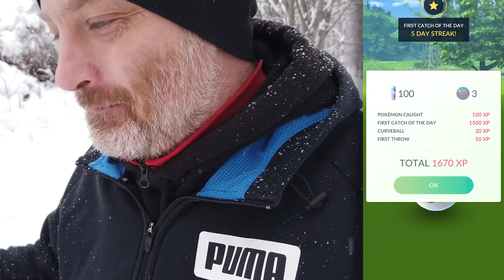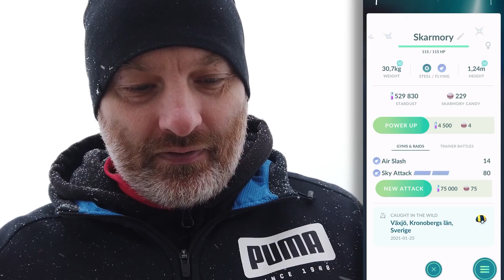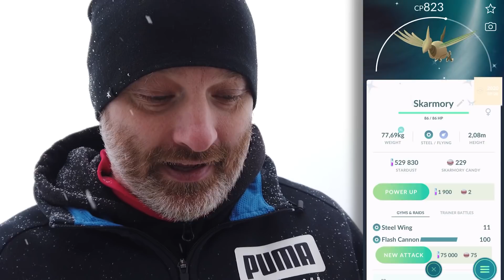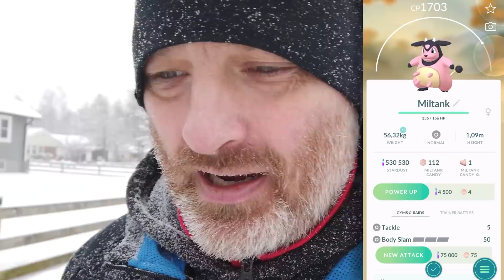SHINY VID KÖKSBORDET - POKÉMON GO PÅ SVENSKA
I dagens avsnitt av Pokemon Go fångar jag en shiny vid köksbordet. Kolla gärna hela videon! Glöm ej en tumme upp om ni gillar avsnittet.